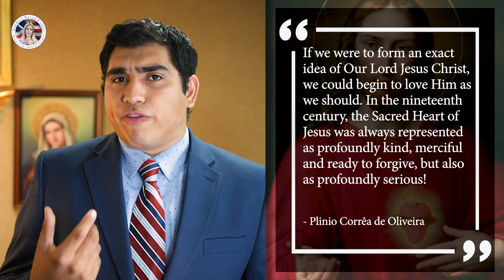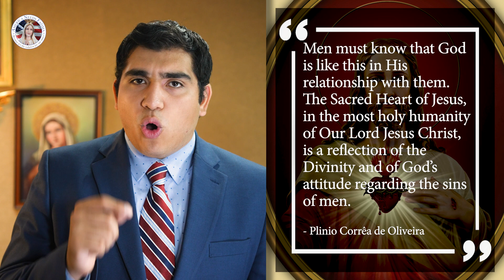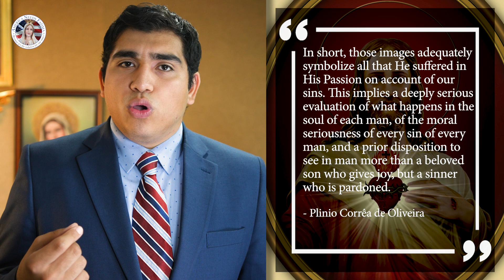Give Your Heart to Christ!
What would you say if someone asked you to give your faults and defects in exchange for Heaven? When we are asked to exchange our hearts with the Sacred Heart of Jesus Christ, it is just that, an exchange. We receive His Heart in return for our love and devotion.

What better way to express our devotion to Our Lady, and Her Fatima mission, than to give our hearts to Her and Her beloved Son Jesus Christ?
Perhaps you have come across many different images of the Sacred Heart of Jesus. Have you noticed what they all have in common? Yes, Jesus offers us His Heart in all of them, usually by a gesture of the hand. But what other insights into the Heart of Jesus do these images give us? Do they tell us anything about ourselves?

Catholic Brazilian thinker, Plinio Corrêa de Oliveira, ponders these questions and says…

“If we were to form an exact idea of Our Lord Jesus Christ, we could begin to love Him as we should.

“In the nineteenth century, the Sacred Heart of Jesus was always represented as profoundly kind, merciful and ready to forgive, but also as profoundly serious!

“Some of His attitudes toward souls were symbolized in His images. These expressed an overflowing of affection but were never smiling. They always had a background of the sadness of one who had plumbed the depths of wickedness in men’s souls and suffered entirely on account of it. This is symbolized by the heart surrounded with a crown of thorns and wounded by the spear of Longinus.”

When we are asked to give our hearts to Jesus it is not for any selfish reasons. It is an exchange where we are being offered so much more than we have been asked to give up.

In exchange for our mortal hearts and fickle devotion, we will receive the Sacred Heart of Jesus and all that inherently comes with it—a love that will never be tarnished by mortality, and a devotion that is infinite.

“...Men must know that God is like this in His relationship with them. The Sacred Heart of Jesus, in the most holy humanity of Our Lord Jesus Christ, is a reflection of the Divinity and of God’s attitude regarding the sins of men.

“Near those images, there were painted, engraved, or carved phrases such as ‘Son, give me your heart’ as He pointed to His own heart. It was an invitation for an exchange of hearts, but as if saying, ‘Son, have you not given me your heart? I am the Master of your heart. Give me your heart!’ There is something special in this.”

“In short, those images adequately symbolize all that He suffered in His Passion on account of our sins. This implies a deeply serious evaluation of what happens in the soul of each man, of the moral seriousness of every sin of every man, and a prior disposition to see in man more than a beloved son who gives joy, but a sinner who is pardoned.

“Thus, the images of the Sacred Heart of Jesus, fashioned by artists of a good school, do not present Him as joyful at all. Nevertheless, His Heart was full of joy; when He looked at Our Lady, for example, or when He thought about her, His joy would know no bounds.”

“When He looked at Our Lady…” yet another reason we should all turn to the wisdom of our Immaculate Mother, and follow her lead as She strived, and succeeded in offering Her heart to Her Son.

To be devoted to the Sacred Heart means to imitate Him to the best of our ability, to be humble and contrite and adore His sacrificial love, humility and purity. Our Lady has accomplished the most perfect imitation of Our Lord’s Heart, and for this reason we will also do well to imitate Her Immaculate Heart.